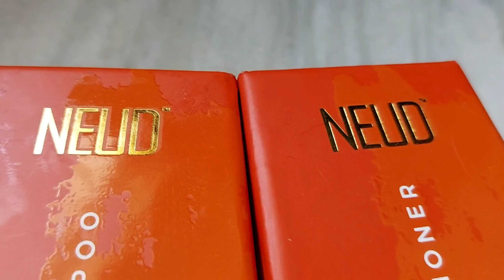Dry, Damage, Frizzy Hair এর জন্য Best Shampoo & Conditioner | চুলের যেকোনো সমস্যার সমাধান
চুল পড়া, নিস্তেজ চুল এবং ঝাপসা থেকে বিদায় নিন এবং NEUD প্রিমিয়াম গাজর বীজ শ্যাম্পু এবং কন্ডিশনারের প্রেমে পড়ার জন্য প্রস্তুত হন। 😍
100% গাজরের বীজের নির্যাস দিয়ে লোড করা, এই শ্যাম্পু চুল পড়া কমায় এবং ক্ষতিগ্রস্থ স্ট্র্যান্ডগুলি মেরামত করার সময় শিকড়ের চিকিত্সা এবং মাথার ত্বকে পুষ্টি দিয়ে স্বাস্থ্যকর চুলের বৃদ্ধি ত্বরান্বিত করে।👩

এখানে আপনার পান:

গাজরের বীজ শ্যাম্পু

গাজরের বীজ কন্ডিশনার